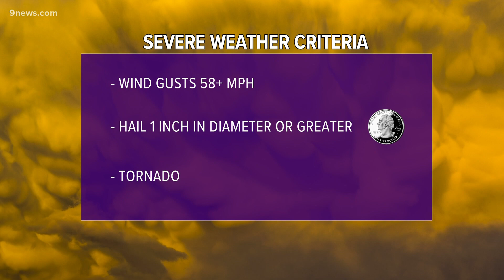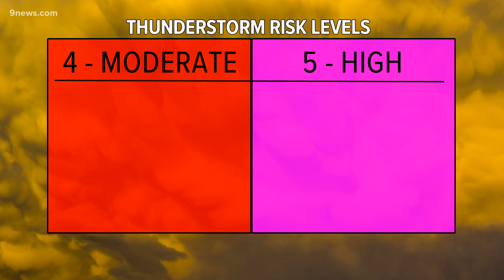What is a severe thunderstorm risk outlook?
Throughout the severe weather season on 9NEWS, you'll see a forecast that gives you the first heads up to incoming severe weather.

9NEWS (KUSA) is located in Denver, Colorado.